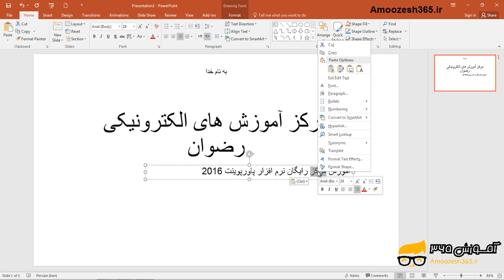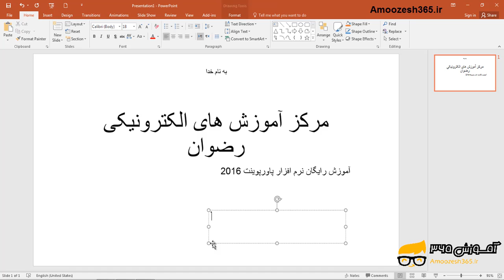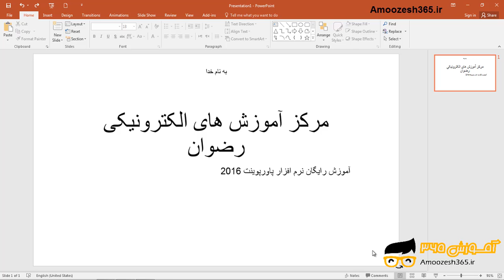ویرایش متن در اسلایدها در پاورپوینت 2016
ویرایش متن در اسلایدها در پاورپوینت 2016 از دوره آموزش جامع برنامه پاورپوینت سطح متوسطه